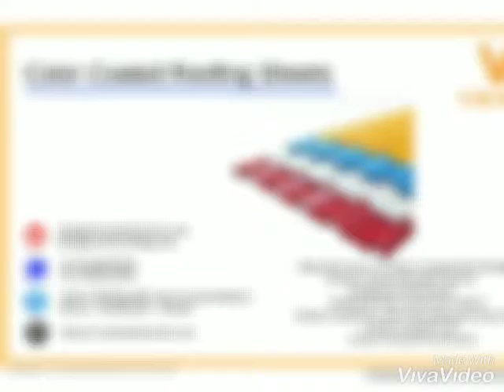Viraat Industries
Viraat, Colour Coated Accessories are fabricated utilizing quality-guaranteed material and cutting edge innovation. We are the best Roofing Sheet Dealers in Bangalore. The scope of adornments is widely refreshing in the market for its hearty development, longer useful life, and high quality. Other than being viable, these materials are utilized in the development of industry purposes. These accessories are exceedingly requested in the market and can be altered to suit, given the various needs and requests of our esteemed customers.
Advantages of utilizing our Products are:
• The sheets require less supporting structure.
• Flexible shapes.
• High yield quality.
• Corrosion and warmth obstruction.